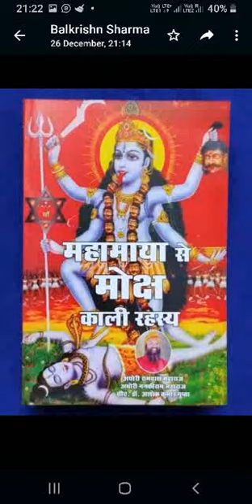काली मां की मूर्ति कैसी होनी चाहिए